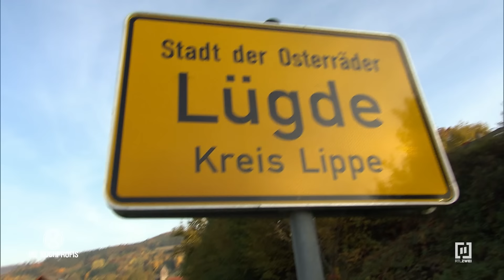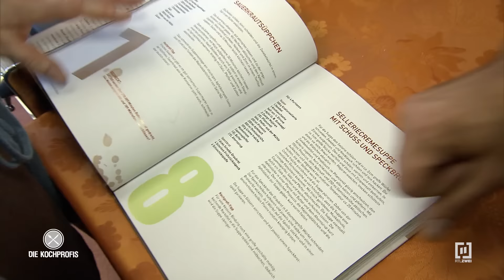😅 Eine Reise in die Vergangenheit - 😪 30 Jahre ohne Veränderung | Die Kochprofis - Einsatz am Herd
Im nordrhein-westfälischen Lügde erwartet die Kochprofis Andi Schweiger, Ole Plogstedt und Frank Oehler eine Reise ins Jahr 1985. Inhaberin Annette (54) hat das Lokal vor 14 Jahren von ihren Eltern übernommen, von denen sie sich das Kochen abgeschaut hat. Verändert hat sich hier seit 30 Jahren nichts. Weder an der Fassade oder der Einrichtung des Gasthauses noch an der Speisekarte. Die ungelernte Köchin arbeitet fast ausschließlich mit Dosen und Konserven aus dem eigenen Tante Emma Laden, der das Gasthaus gerade noch am Laufen hält. Seit fünf Jahren bleiben auch die Dorfbewohner dem Klosterkrug fern. Annette hat ihre letzten finanziellen Reserven aufgebraucht und weiß sich nicht mehr zu helfen.
Die Kochprofis Andi Schweiger, Frank Oehler und Ole Plogstedt müssen dringend die Zeitmaschine anwerfen, denn der Klosterkrug soll endlich im 21. Jahrhundert ankommen.

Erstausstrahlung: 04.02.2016